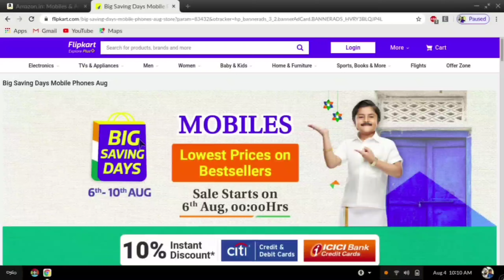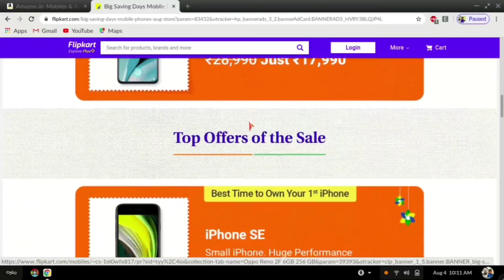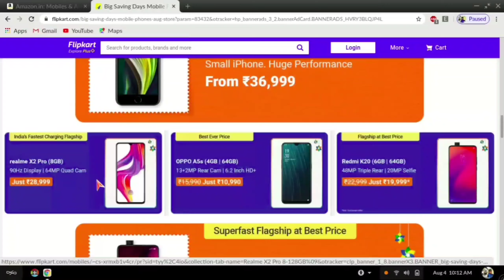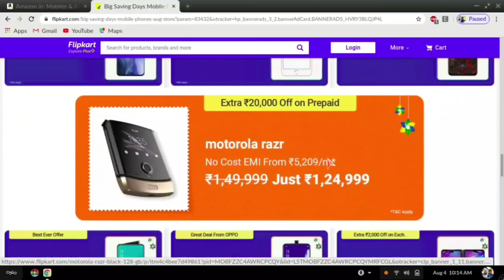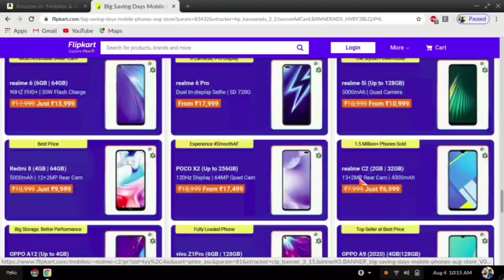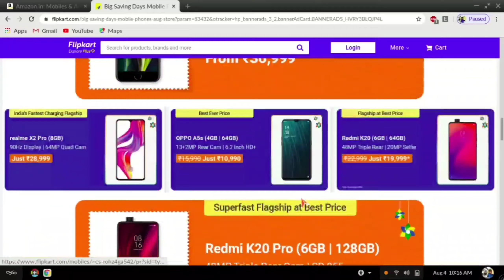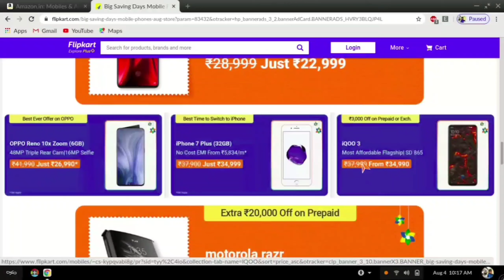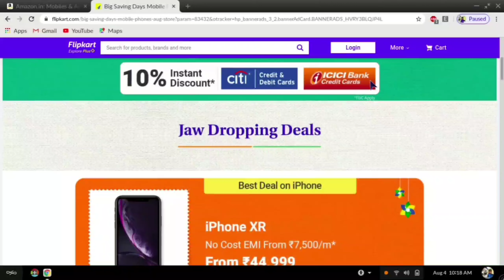Flipkart Big Saving Days Offers 2020 || Best Mobile Offers And Deals 🔥🔥🔥 || In Telugu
Hi Friends Ela Unnaru Naa Peru TarunKumar Meeru Choostunnaru TeluguTechSpot Youtube Channel...

Aithe Ee Roju Ee Video Lo Manam Flipkart Big Saving Days Gurinchi Chooddaam...

So Ippudu Ee Video Lo Ee Mobile Gurinchi Full Detailed Ga Aithe Discuss Chedham.

This Video Will Be Explain You About Flipkart Big Saving Days Offers And Let You Know What To Buy And What Not To Buy In This Sale...So Do Not Skip The Video And Watch Fill The End. Then You Will Definitely Choose A Mobile.

More Mobile Phone Buy Links👇👇👇

3.MotorolaOneFusionPlus Sale On June24 12PM In FlipKart...

NOTE : ALL THE PICTURES/IMAGES SHOWN INTHIS VIDEO ARE BELONGS TO THE RESPECTIVE OWNERS AND NOT TO ME.I AM NOT THE OWNER OF ANY PICTURE SHOWN IN THIS VIDEO.THIS VIDEO IS ONLY FOR EDUCATION PURPOSE ONLY.